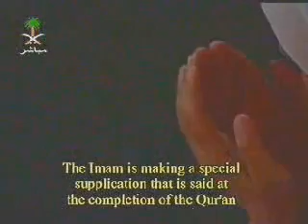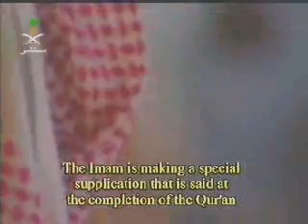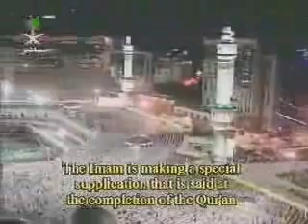Dua Sheikh Sudais Dua e khatm ul quran Part 1